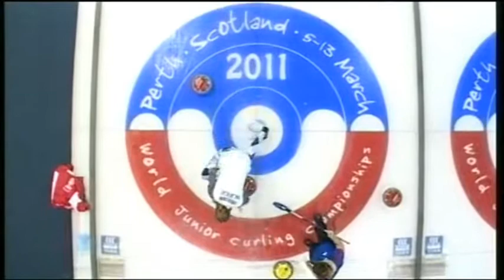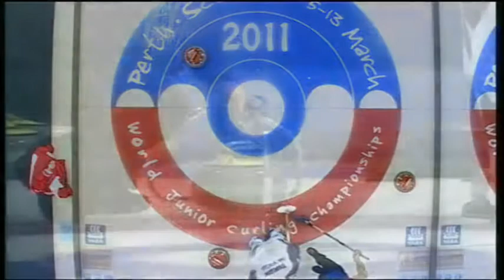WJCC 2011 W3 FRA vs NOR roundup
World Junior Curling Championships 2011
Women Draw 3 FRA-NOR